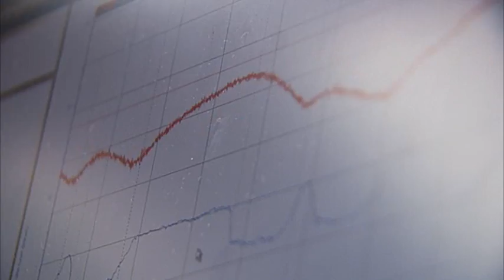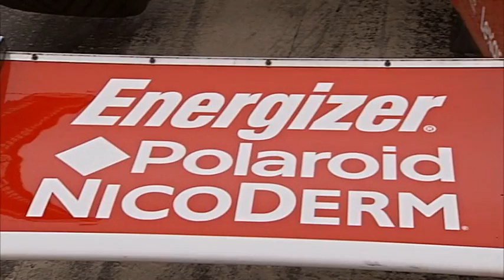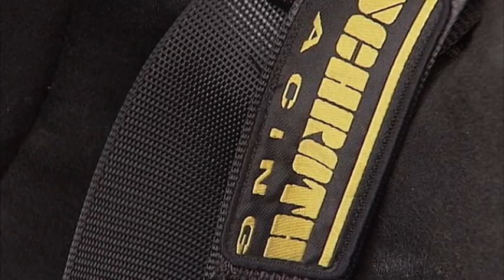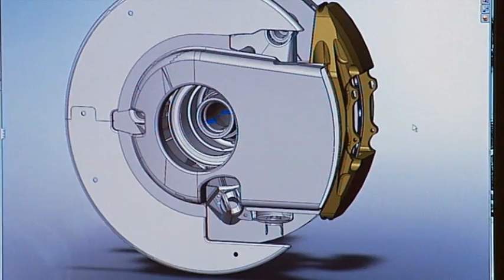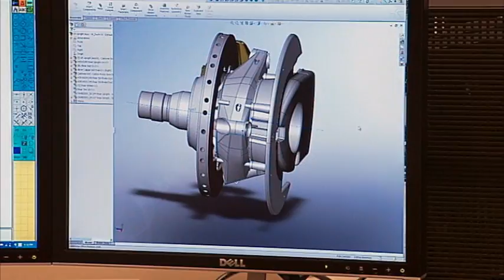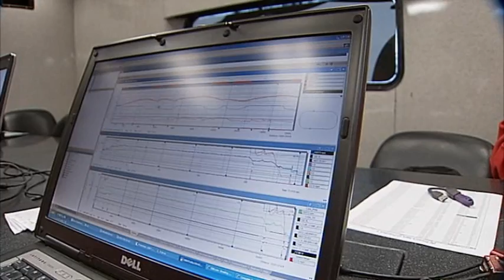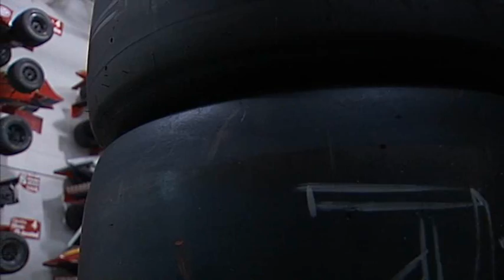Indiana Expeditions with Rick Crosslin | The Science of Racing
Rick Crosslin meets up with members of the Target Chip Ganassi Racing team at the Indianapolis Motor Speedway and the team headquarters to talk about the science behind racing.  This Classic Indiana Expeditions segment originally aired in Indiana Expeditions #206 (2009).  To see more Indiana Expeditions segments visit the WFYI